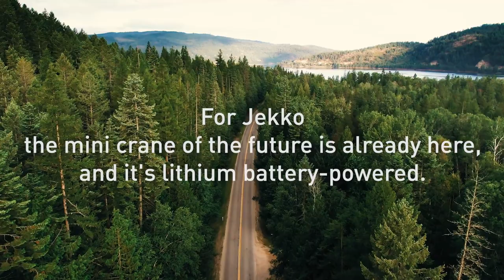EarthDay2021 🌍 | Jekko Cranes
Jekko strongly believes in the concept of battery-operated cranes with low environmental impact. For this reason, we  supply “ECO” electric mini-cranes powered by battery that operate in the same way as diesel or petrol cranes.